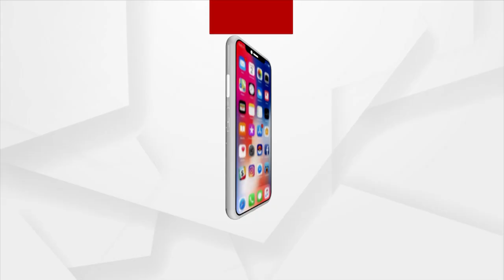Jagannath Temple Inaugurated In Sambalpur